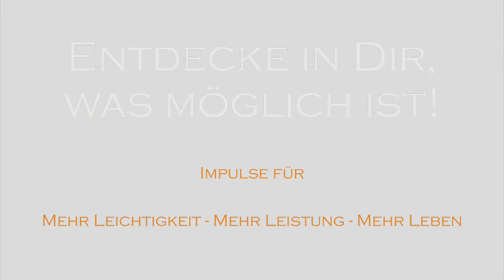Moment of inspiration - Jürgen Zwickel - Motivation und Inspiration zum Start in die Woche